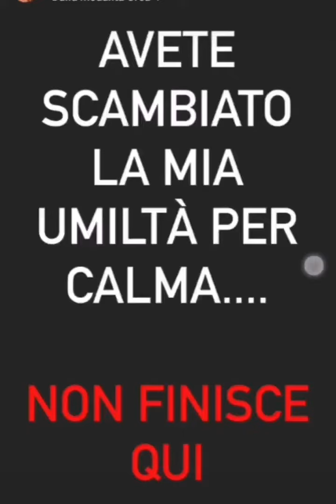Laioung AGGREDITO DA RANDO DA SOSA BABYGANG E SACKY colpito con una pietra al muso